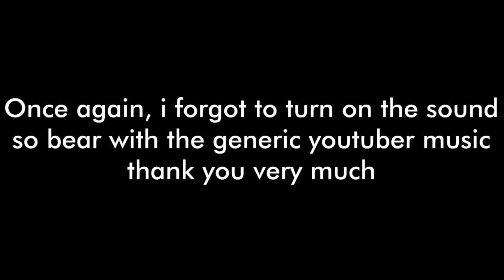MY NEW GENETIC CART CANNON BUILD [OMG! Ragnarok Online]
This time, i borrow some item from Isaac,
Gear list at 04:51
you can substitute almost everything except test tube boots. experiment it and apply it to your playstyle. and if you're using seraphim coronet, it'll increase the cast time. to negate it, use feather of seraphim as lower headgear.